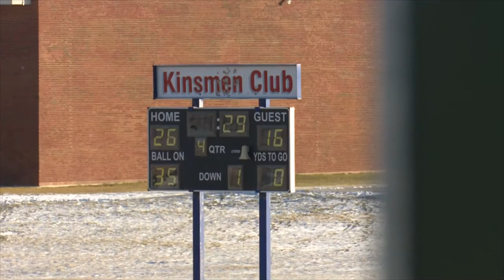High School Football Provincial Championships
The only local team to make it comes from Clareshold. Getting to this game has become common over the years for the Willow Creek Cobras. Winning it hasn't.